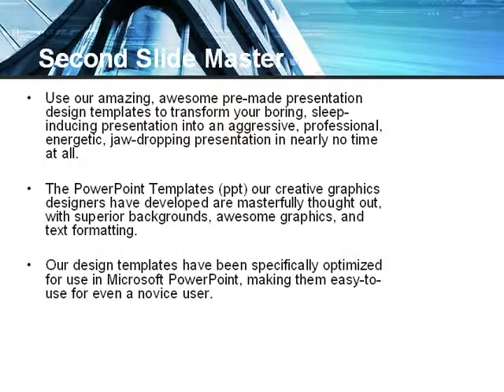Blue Colored Skyscraper PowerPoint Template by PoweredTemplate.com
Blue Colored Skyscraper PowerPoint Template for presentations.